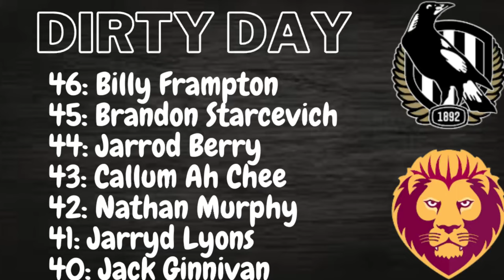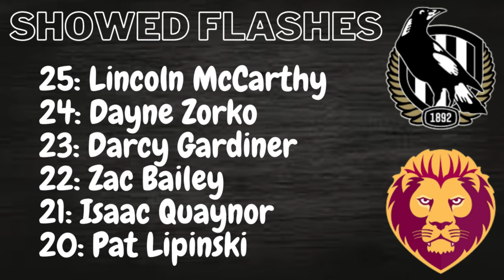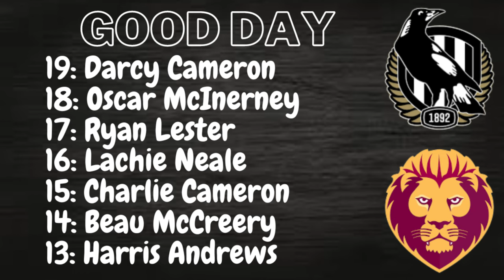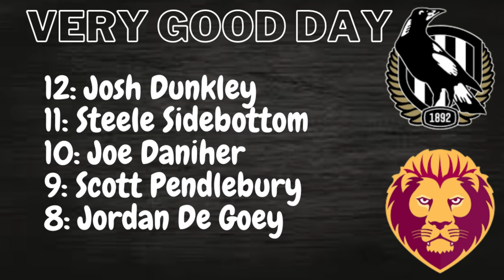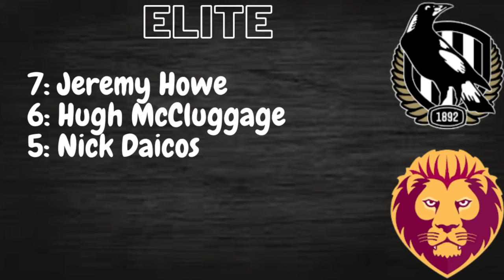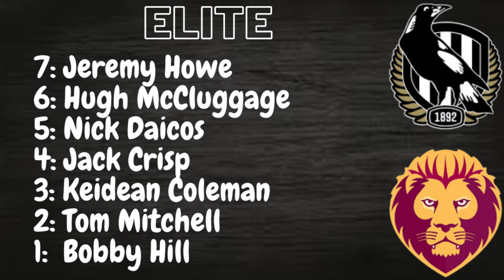Ranking All Of The 2023 AFL Grand Final Players!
46 players took the field in the 2023 Grand Final and instead of a boring 3-2-1 structure of voting, let's go 46-1!